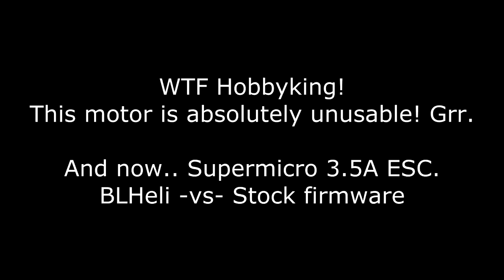Supermicro 3.5A ESC + 2g Hextronik 7700kv motor. BLHeli -vs- Stock firmware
The stock firmware on these ESCs is absolutely useless. BLHeli made a huge difference. In fact, the difference is so big that I'm now moving ahead with a micro brushless quad project. I'm waiting for new motors and carbon fiber so I can get started with the build. I will not use the 2g Hextronik motors though, they are no good.